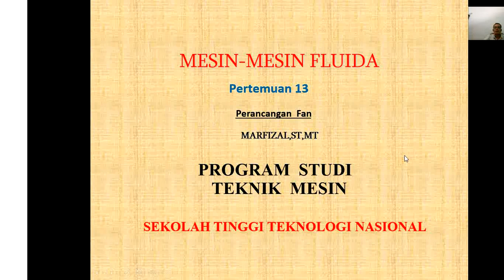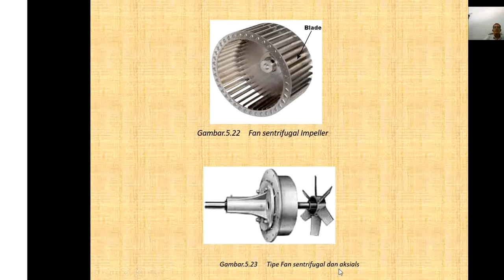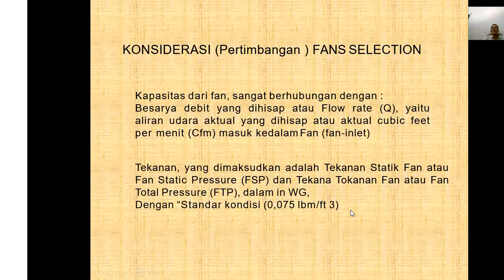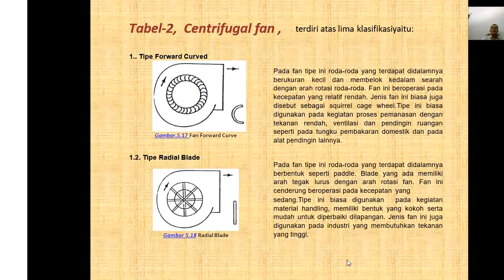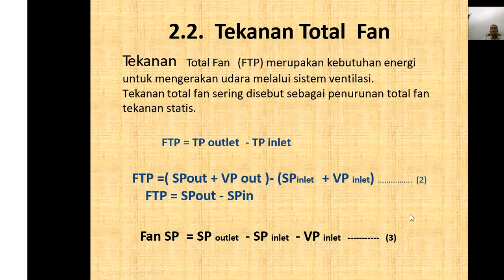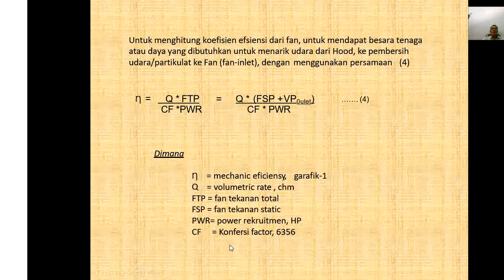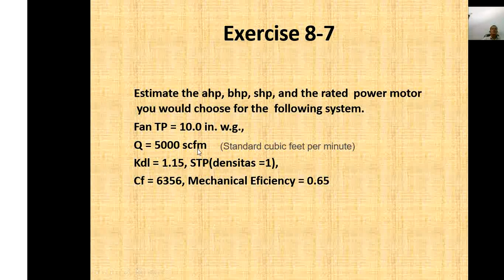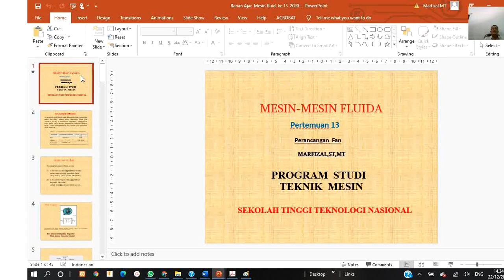Pertemuan XIII Mesin Mesin Fluida